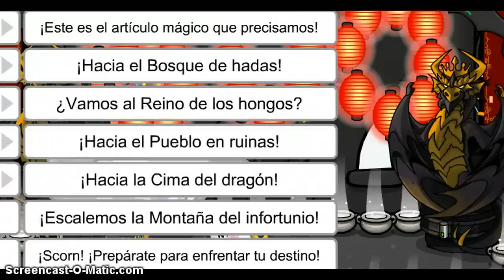Gingi56414 Spanish Interview with Zz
Zz interviews her pal from Costa Rica Gingi56414